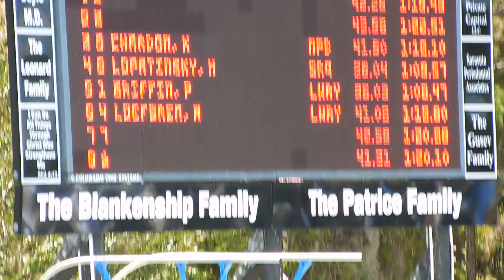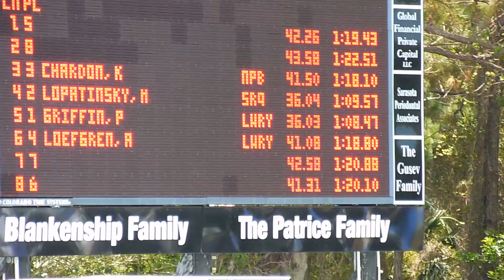June 28, 2015 SYS Shark Open 10 & U 100 LCM Freestyle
DSCN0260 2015 SYS Shark Open 10 & U 100 LCM Freestyle